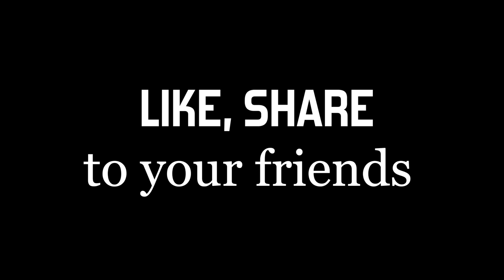3 Kinds of Fish Cakes! Crispy Taro Wonton! Amazing Skill of Fish Cake Master | Cambodian Street Food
Hi There! Welcome to BT Yummy Story!
Please feel free to drop a line below if you have a comment or a question.

Price:
Fried Fish Cake = 25,000riel ($6.25) Per Kilo.
10 Taro Wonton = 5000riel ($1.25).

Location: Toul Sangke Market, Phnom Penh, Cambodia.

Business Hour:
Morning 7am - 12pm / Afternoon 4pm - 9pm